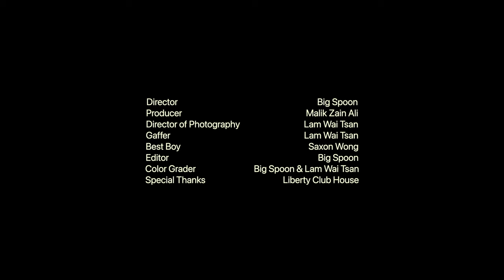Big Spoon 大匙羹 - Let You (Official Music Video)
Video credits
Director: Big Spoon
Producer: Malik Zain Ali
Director of photography: Lam Wai Tsan
Gaffer: Lam Wai Tsan
Best boy: Saxon Wong
Editor: Big Spoon
Color grader: Big Spoon & Lam Wai Tsan
Special thanks: Liberty Club House

Song credits
Piano interpolation of Bop Alloy's "Still Think Different"
Lyrics, songwriting & production: Big Spoon
Mixing engineer: Big Spoon & FreezLhy
Mastering engineer: FreezLhy
Cover art: Big Spoon